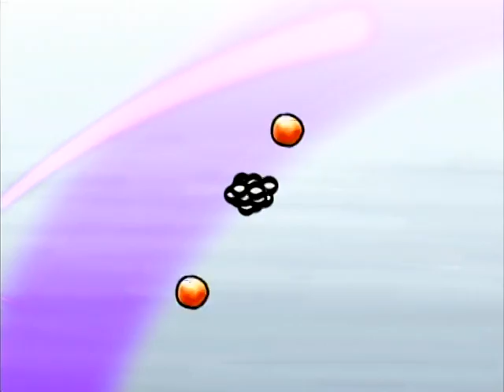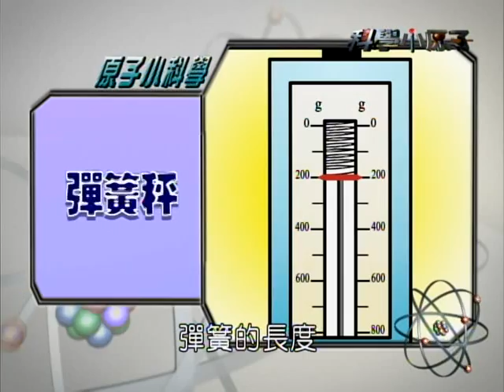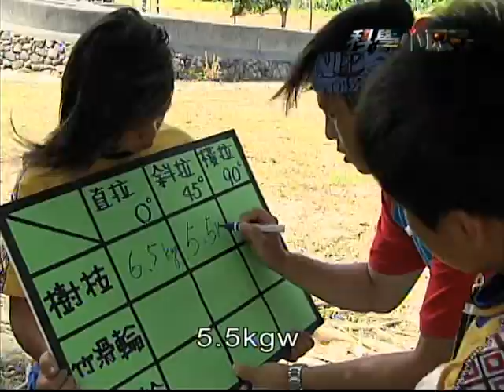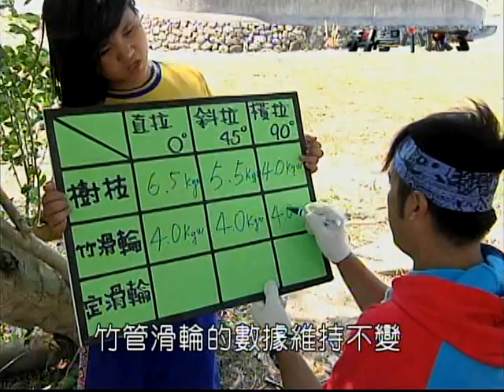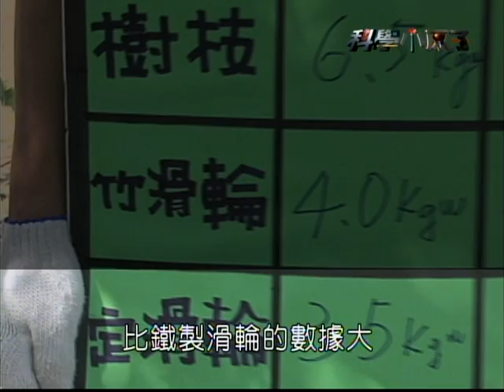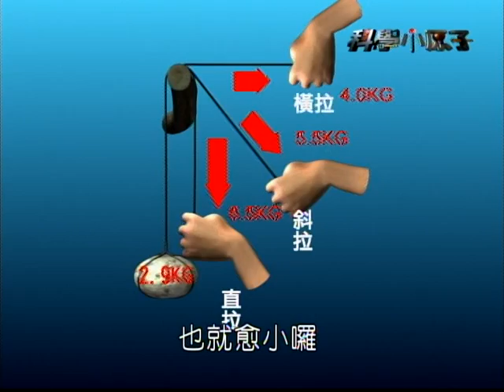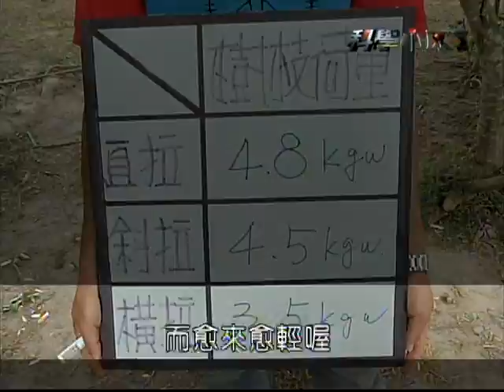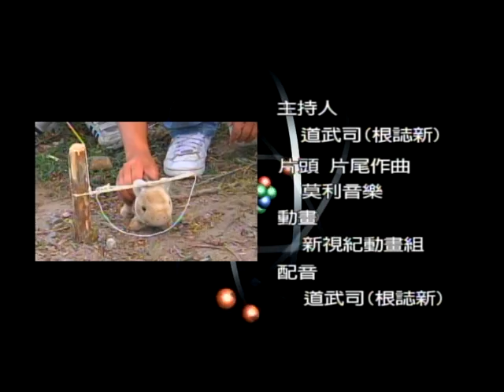科學小原子 #43 排灣族-吊獸陷阱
主題範疇：物理/槓桿原理
本集來賓- 科學老師：謝迺岳 / 部落達人：黃俊明 / 演出學校：大同國小
內容概要-
製作陷阱來抓獵物是族人的森林智慧，製作一個有用的陷阱，必須具備敏銳的觀察力，才能洞悉獵物的習性。